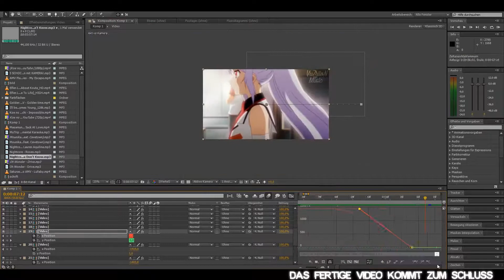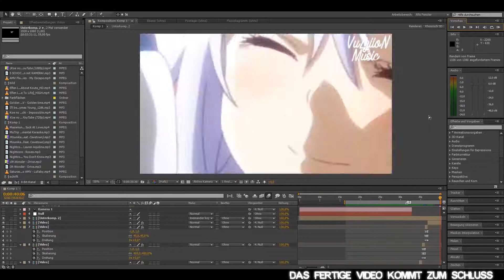So mache ich meine AMV,s [SpeedEdit]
Editing Musik: MoTrip - So Wie Du Bist (feat. Lary) Instrumental